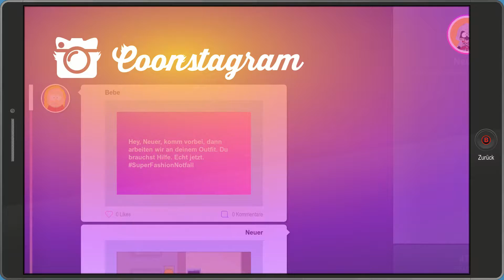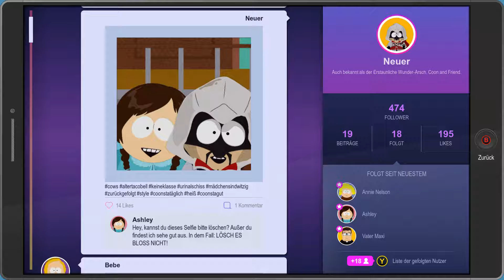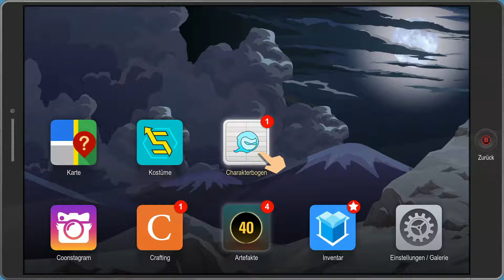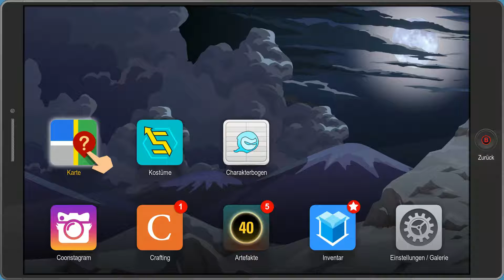Identitätskrise #006 | South Park: Die Rektakuläre Zerreissprobe | Gameplay German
Tja was soll ich sagen Ich haben de Vorgänger durchgesuchtet somit war für mich Klar: Das mussIch spielen! Glücklicherweise ist der von vielen Lang erwartete Nachfolger von South Park der Stab der Wahrheit was bestimmte Inhalte angeht weit aus Humaner möchte mann sagen. Dies ermöglicht es mir euch dieses Game als Let's Play zu präsentieren. Also erlebt mit mir die Heldengeschichte rund um unseren Helden im South Park Universum.

!!! Achtung !!! Diese Game ist Satire.

► Du hast die Möglichkeit uns als Patron zu unterstützen.
► Lieber ein Trinkgeld springen lassen? Das geht mittlerweile auch

Vielen Dank für euren super Support immer!